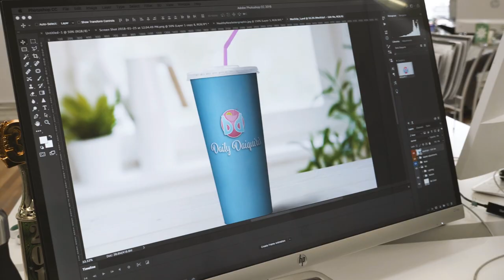Optimize Your Brand!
Online Optimism provides high-quality digital marketing in New Orleans. Learn how we can update your company's branding and improve your business. Online Optimism specializes in branding, web design, social media marketing, pay-per-click advertising, and search engine optimization.